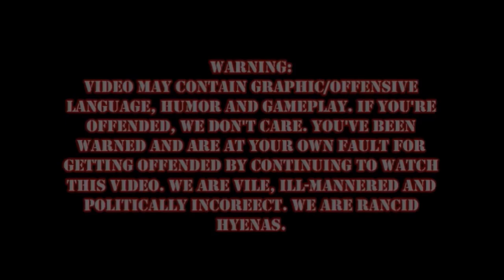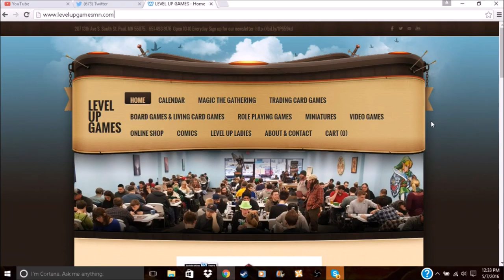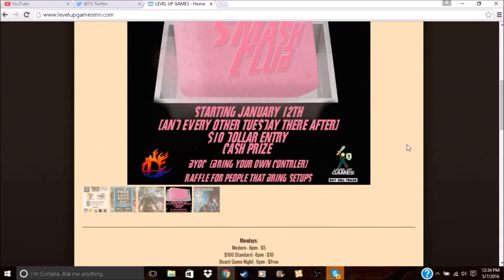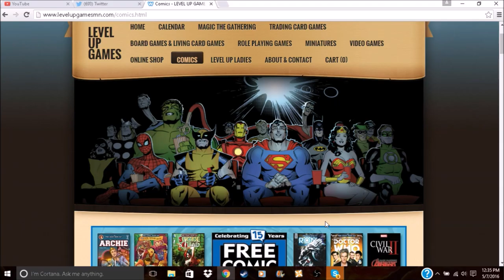Dark Souls Episode 7: Revenge Of The Bacon!!!